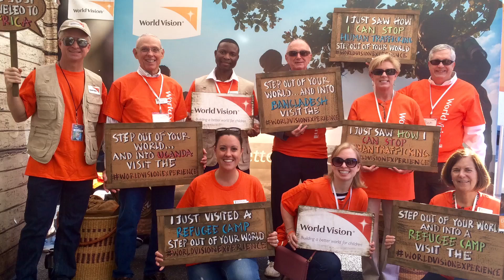First Presbyterian Church Commitment Campaign 2017